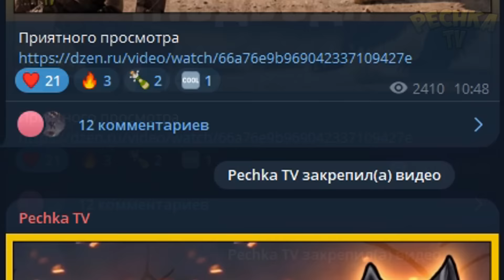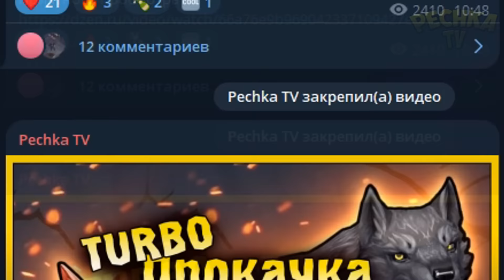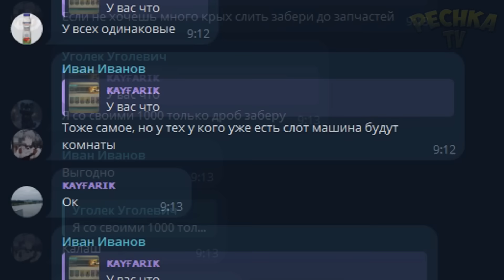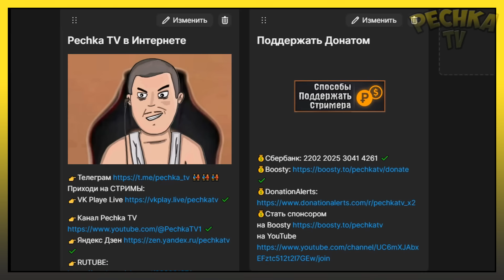ОПЕРАЦИЯ СПАСЕНИЕ ОТ ГРОМИЛЫ! ПРИКОЛЬНЫЙ РЕЙД БАЗЫ Samara! Last Day on Earth: Survival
Прикольный Рейд базы Samara. Операция Спасение от Громилы.

00:00 Вступление
01:05 Начало Рейда
10:44 Очень Дерзкий МОМЕНТ
12:50 Итог Рейда